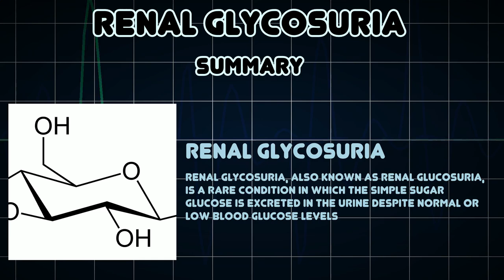Renal glycosuria (Medical Condition)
Symptoms, risk factors and treatments of Renal glycosuria (Medical Condition)

Renal glycosuria, also known as renal glucosuria, is a rare condition in which the simple sugar glucose is excreted in the urine despite normal or low blood glucose levels